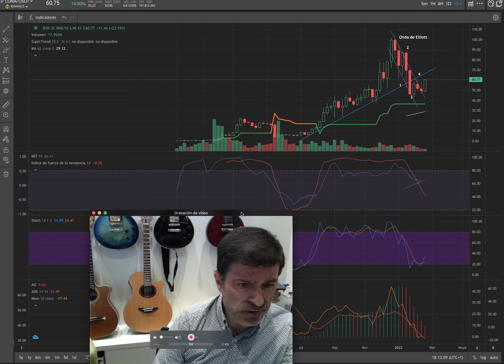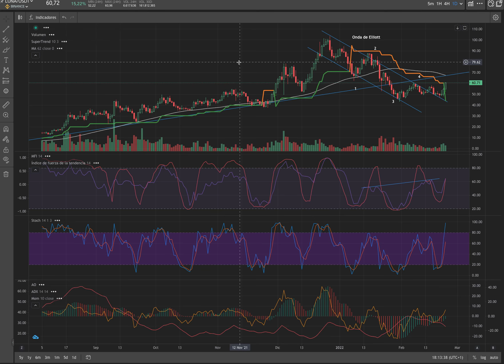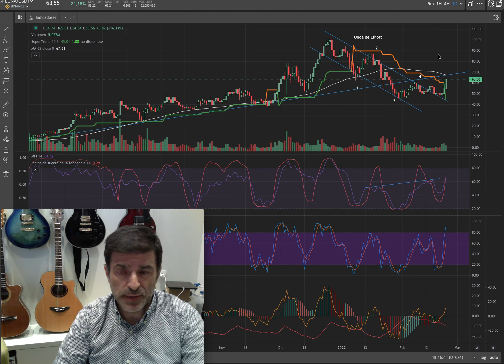Luna. Terra, cambio de tendencia. 23/02/22